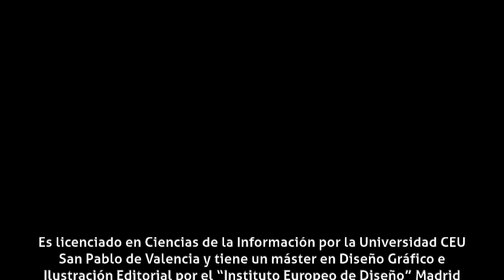Màxim Huerta - Biografía